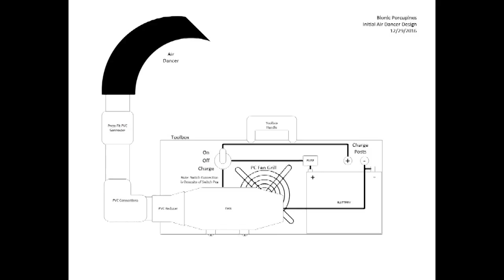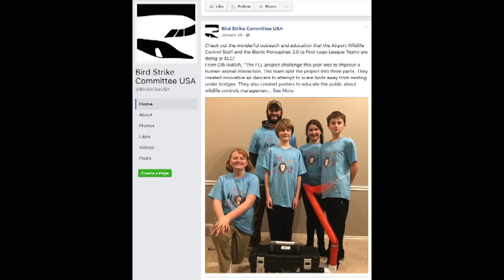Strike Out - CSD Film Fest Documentary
Abigail's entry in the middle school documentary category for the 2017 Canyons School District film festival.